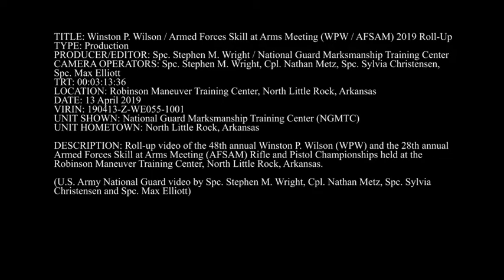Winston P. Wilson / Armed Forces Skill at Arms Meeting (WPW / AFSAM) 2019 Roll-Up 🇺🇸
🔴 [Author]:
Video by Spc. Stephen Wright

🔴 [Description]:
DESCRIPTION: Roll-up video of the 48th annual Winston P. Wilson (WPW) and the 28th annual Armed Forces Skill at Arms Meeting (AFSAM) held at the Robinson Maneuver Training Center, North Little Rock, Arkansas.

(U.S. Army National Guard video by Spc. Stephen M. Wright, Cpl. Nathan Metz, Spc. Sylvia Christensen and Spc. Max Elliott)

🔴 [Tags]:
Championship, Rifle, Competition, Pistol, Marksmanship, National Guard, AFSAM, Armed Forces Skill at Arms Meeting, National Guard Marksmanship Training Center, WPW, NGMTC, Robinson Maneuver Training Center, Winston P. Wilson

🔴 [VIRIN]:
190413-Z-WE055-1001